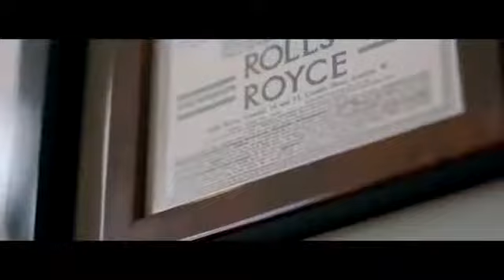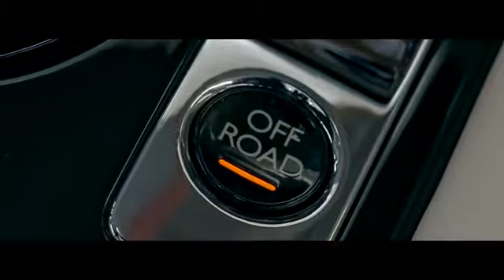2019 NEW Rolls-Royce Cullinan Video Debut